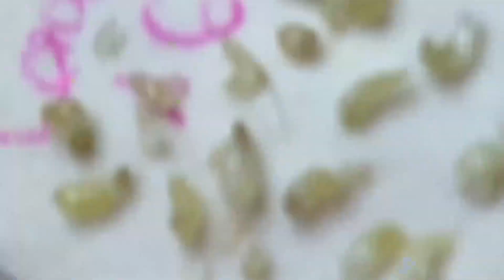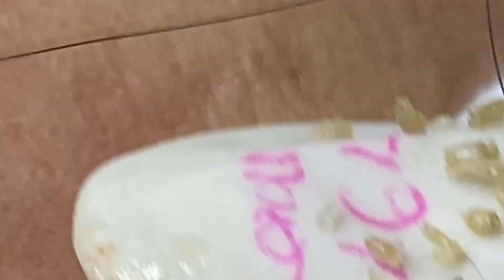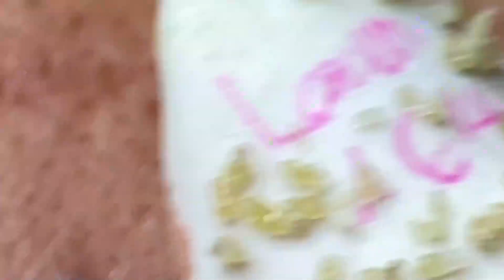ʏᴏᴜ ᴡɪʟʟ ꜱᴜᴄᴄᴇᴇᴅ ᴡʜᴇɴ ʏᴏᴜ ᴅᴏ ꜱᴏᴍᴇᴛʜɪɴɢ ᴡᴇʟʟ # 778